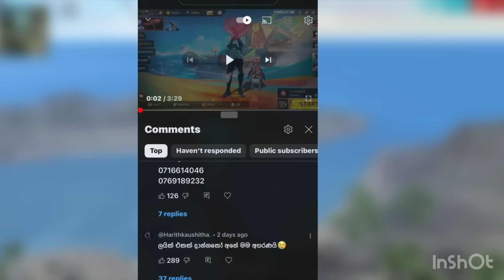කාටවත් චාටර් නොවී පැය 24 න් හීරොයික් ගහන්නෙ මෙහෙමයි❤️🫠 how to Rank up use tricks sinhala￼￼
ඩයමන්ට් අඩුවටම ටොපප් කරන්න වට්සැප් මැසේජ් එකක් දාන්න